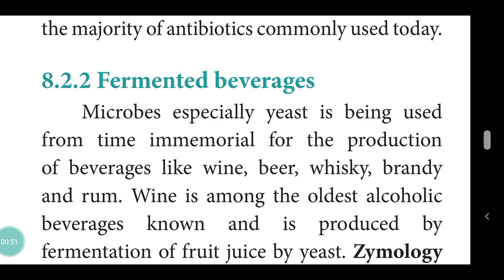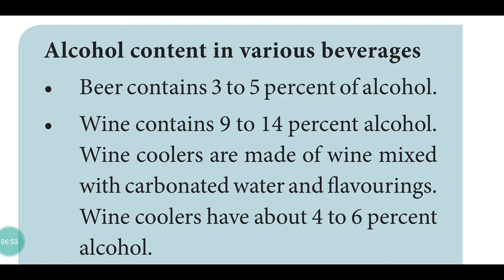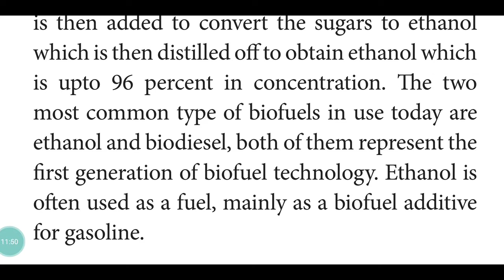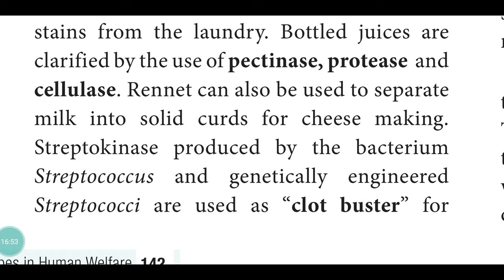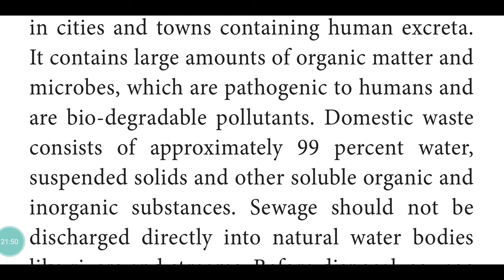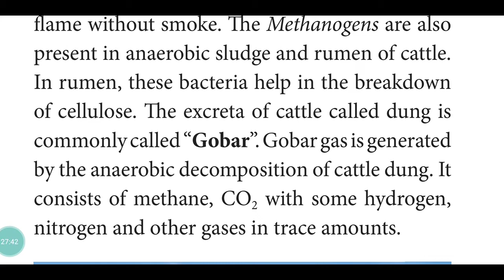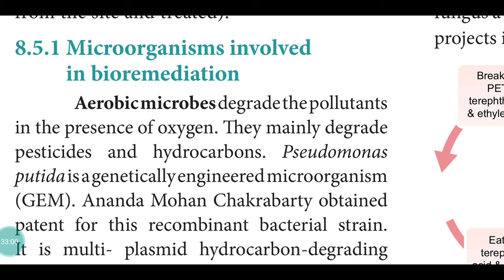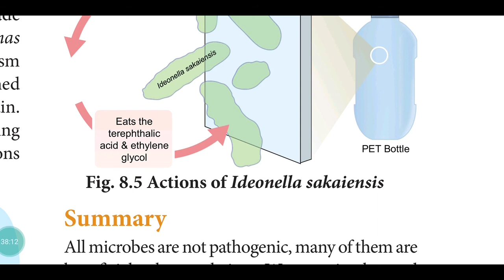CLASS 12 | ZOOLOGY | CHAPTER 8 | Microbes in human welfare | TN SCERT | TN STATE BOARD SYLLABUS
This is very helpful for 12th zoology students.